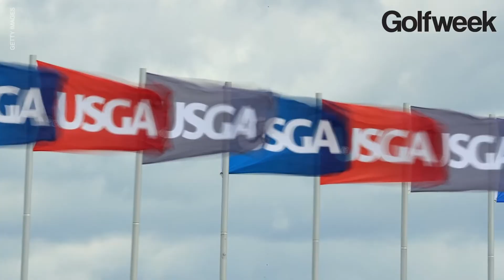Eamon's Corner: USGA, R&A taking heat but don't call them amateurs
Golfweek's Eamon Lynch discusses the new USGA and R&A distance report and says that in golf, as in politics, governing bodies make the softest targets.